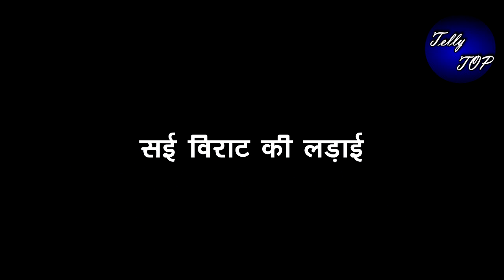GHKKPM || सई पर उतारेगी पाखी गुस्सा, “कहेगी ये कड़वे शब्द”